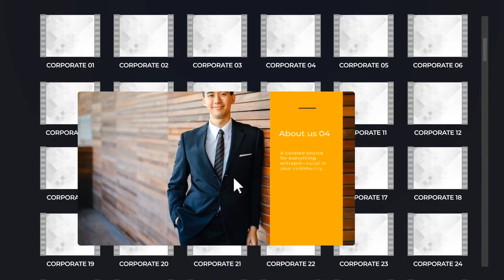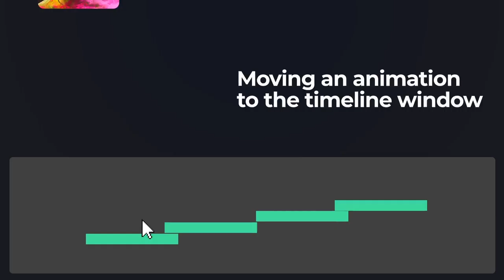Motion Library Pack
This is a professional slideshow designer. More than 2000 + motion elements, more than 500 + ready scenarios. Create new videos easily and quickly. Choose any of the 10 formats and create music video, presentation, sports, retro slideshow, promotional video and more.